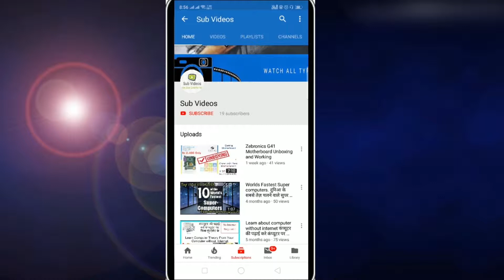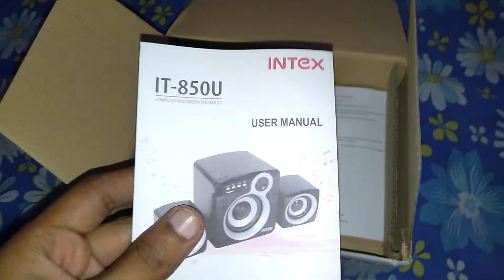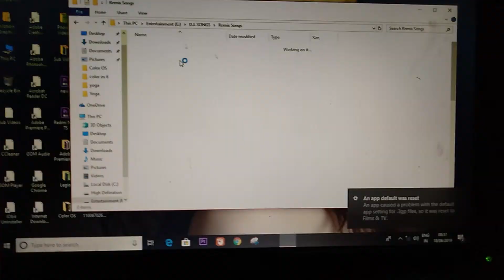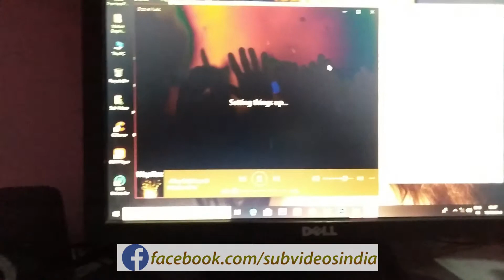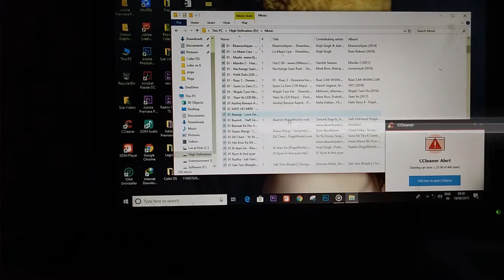Intex IT 850 Unboxing With Sound Quality Detailed Info.